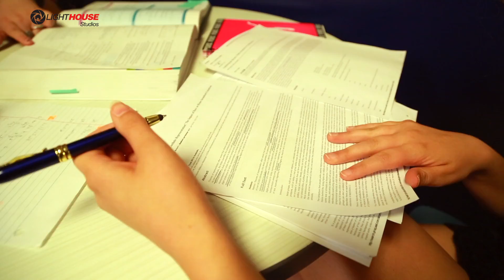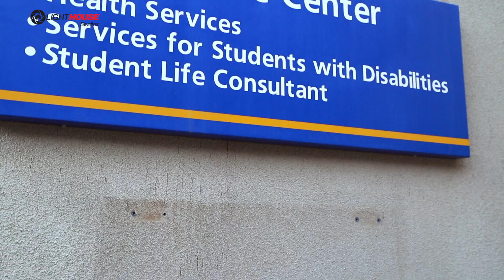CSUB HD 1